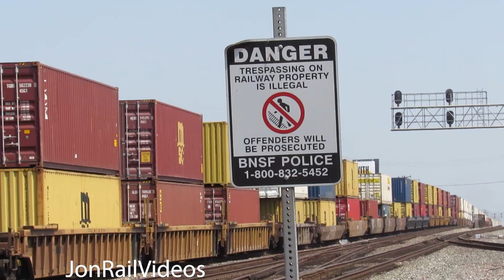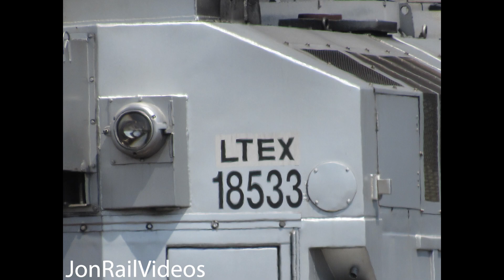4/17/21 More trains spotted out by Commerce, CA ft. LTEX 18533 & BNSF 786/983 pair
Several hours later, we check by Commerce station to see if LTEX 18533 was still present and sure enough, it was. We also spotted EB BNSF stack with BNSF FB 786 and BNSF H1 983 pair in consist as well as several other trains too.